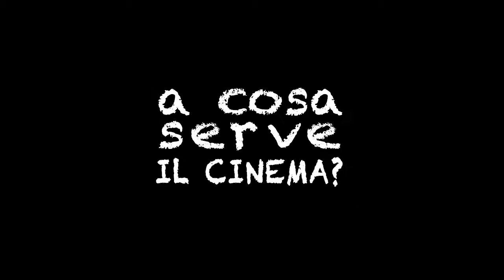A cosa serve IL CINEMA ? - Natalia Aspesi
a cura di Mietta Albertini
montaggio Renato Minotti
grafica Giulia d'Aprile